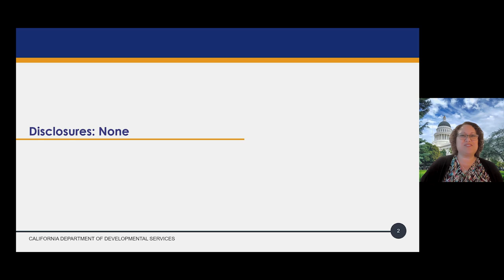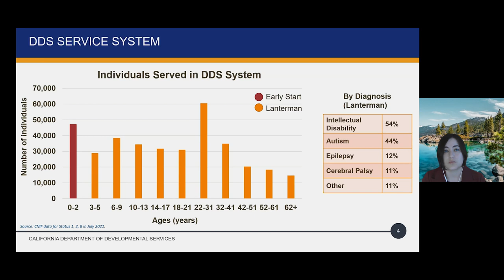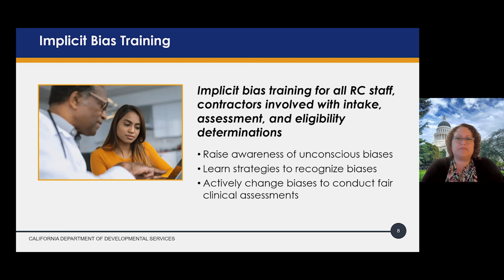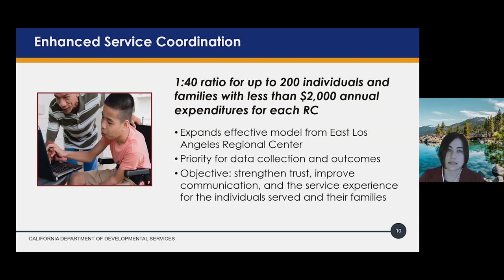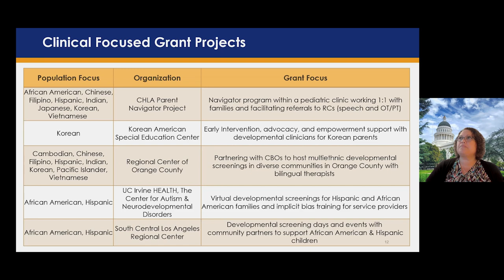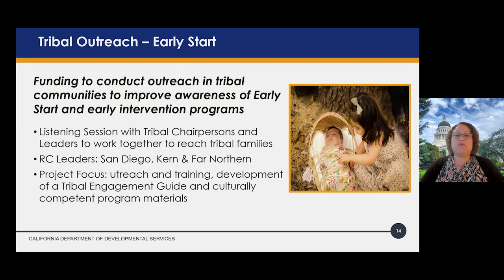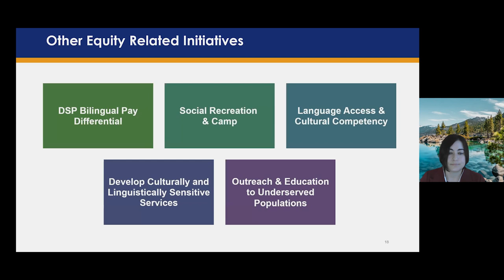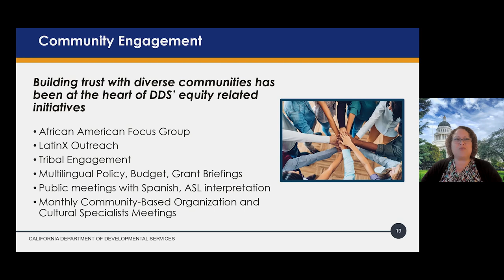California Department of Developmental Services and Access to Care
This program provides an update on the California Department of Developmental Services and access to care with Lauren Libero and Leinani Walter. Recorded on 03/24/2022. [9/2022] [Show ID: 38135]